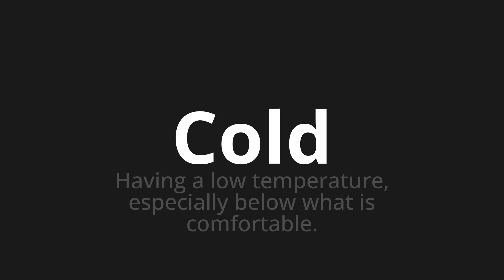How to pronounce Cold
Master the Pronunciation of 'Cold' - which means : Having a low temperature, especially below what is comfortable. 📝 with @HTPronounce 🎓🗣️ - [Your Guide to English]

Learn to pronounce 'Cold' perfectly in English with our easy and engaging tutorial by @HTPronounce! 📖📽️ In this comprehensive video, we provide you with native speaker examples 🗣️👂 and phonetic breakdowns 🎵 to ensure you get the pronunciation just right.

How to say Cold in English